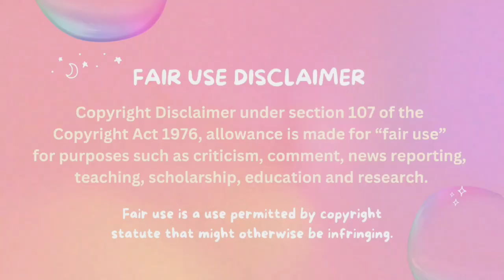MUKBANGERS eating TOO MUCH AMOUNT of ONE FOOD 😱😶🤤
✨original video ✨